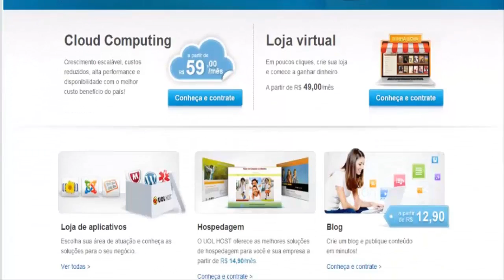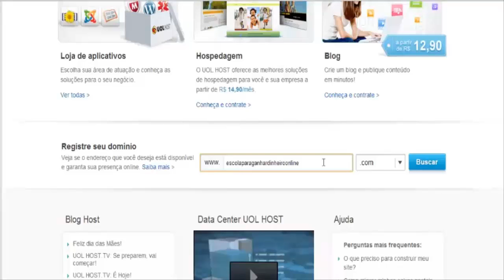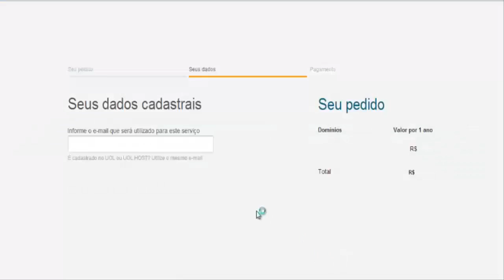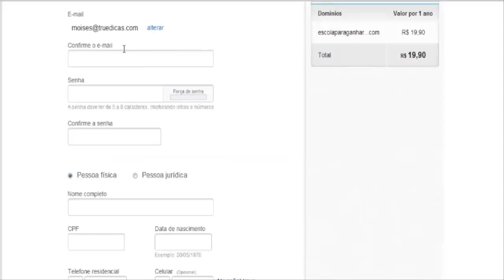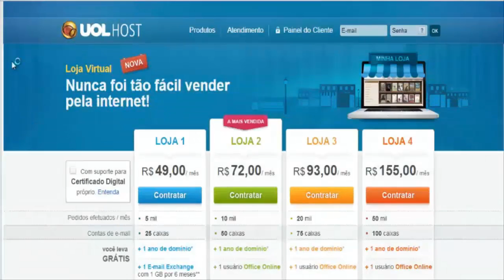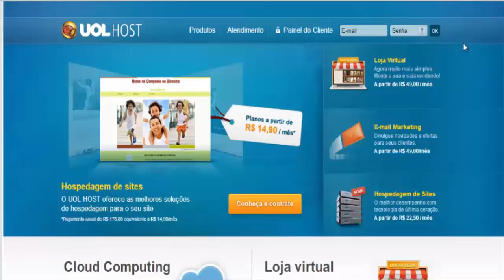Vídeo 02 - Contratando um Domínio na uolhost 2016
Nesse vídeo você vai aprender a contratar um domínio na UolHost. Esse é o primeiro passo no planejamento para a construção de um blog profissional.

Depois você vai contratar um plano de hospedagem para poder hospedar o seu blog.